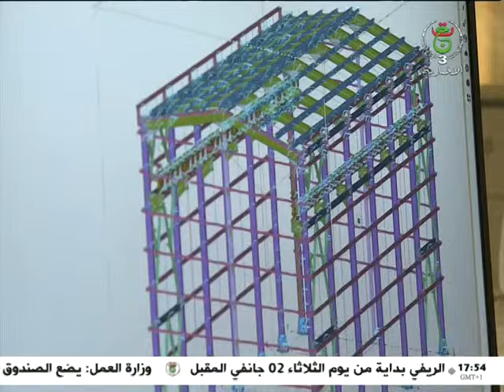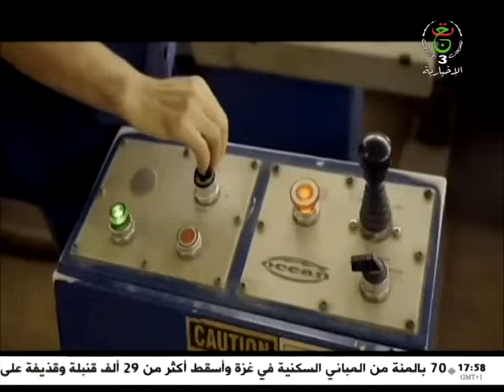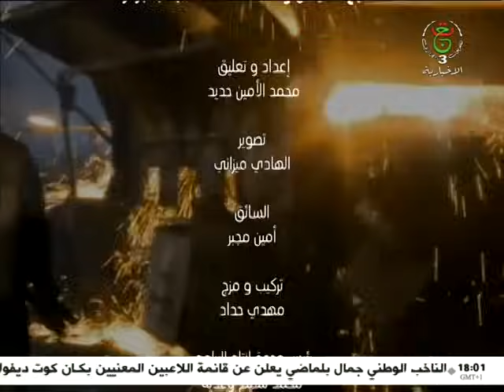صنع في الجزائر - تصنيع الهياكل والمنشآت المعدنية بالجزائر